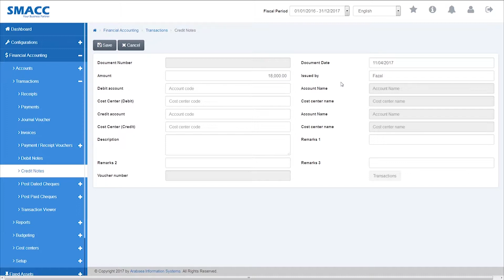Financial Accounting - Transactions - Credit Notes